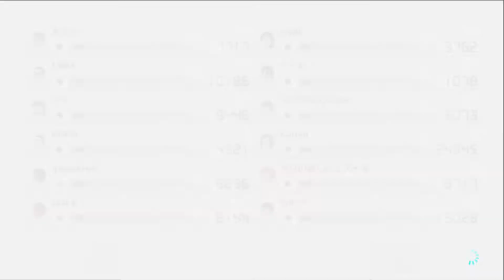【マリカ】一着をとってウィニングライブをしたい男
俺の愛車が！ずきゅんどきゅんはしりだし～